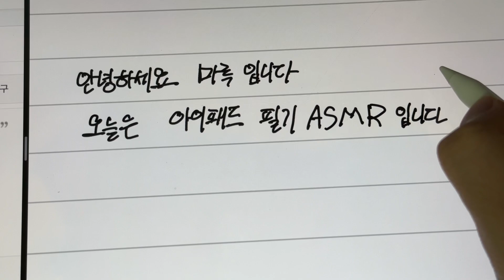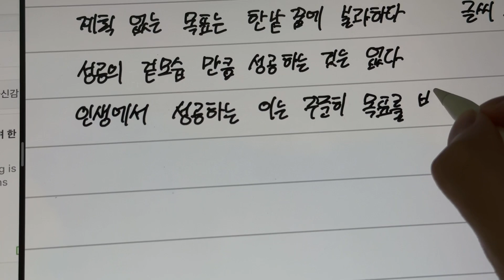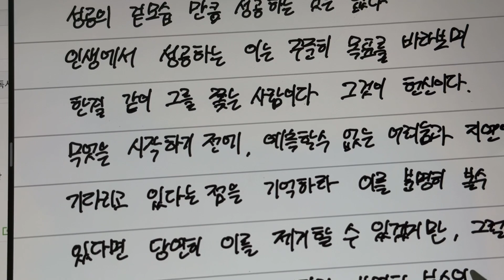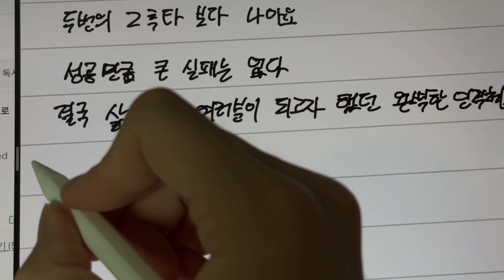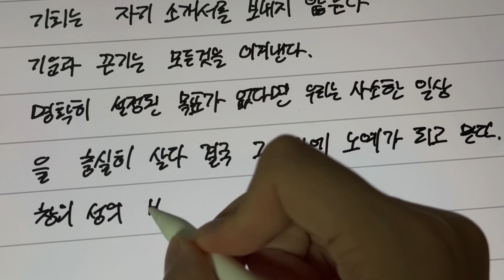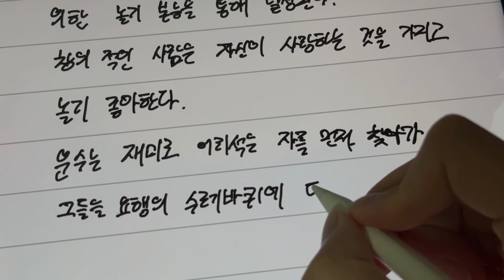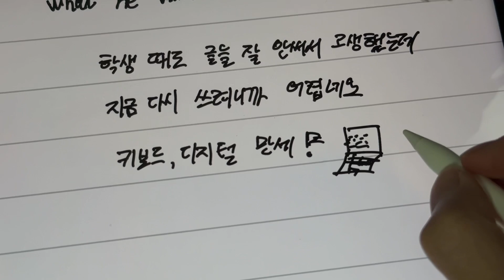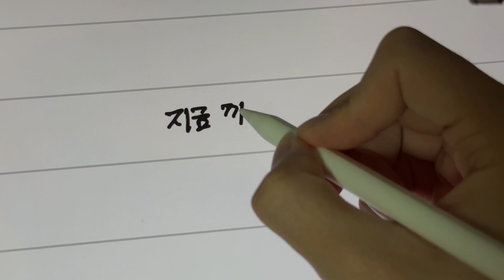똥 글씨체로 아이패드 필기 ASMR - 마루 명언필기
글씨가 가관 이네요